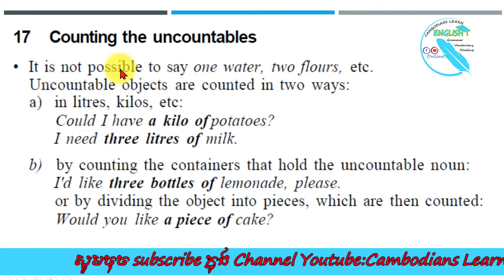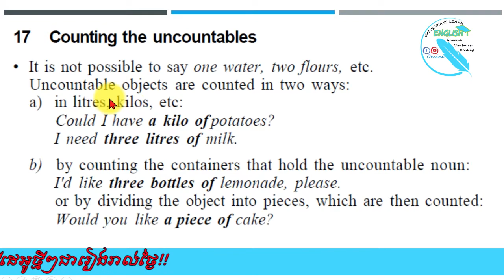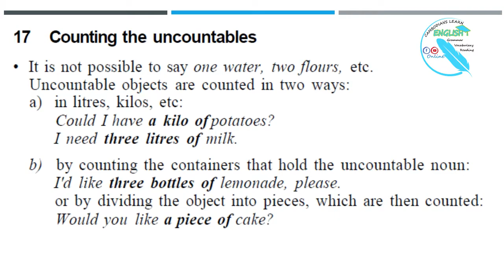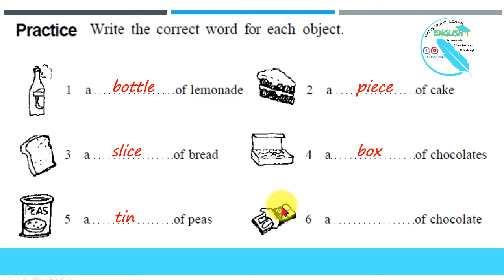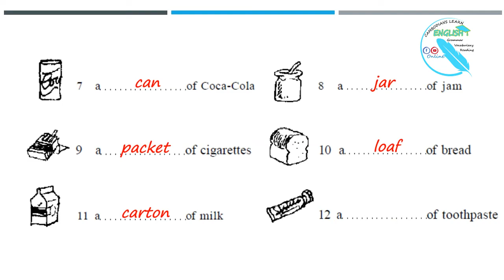មេរៀនវេយ្យាករណ៍ភាសាអង់គ្លេស Lesson 17: Counting the uncountables (កម្រិត Pre-intermediate)